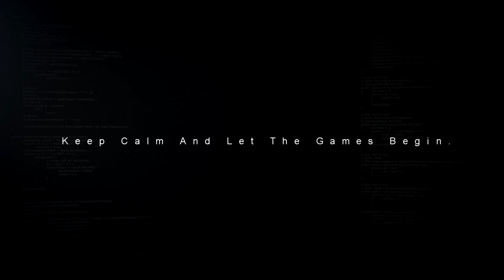BOOM! BIG BASH - Official Announce Big Ant Studios & Cricket Australia NEW Cricket Game (2018) HD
Here comes the BOOM! Exciting news from Big Ant Studios today with the first official Big Bash console game coming soon. Coming to PlayStation 4, Xbox One, Switch and PC!

Big Ant Studios, Australia’s leading sports game developer, has today announced Big Bash Boom, which has been developed in collaboration with Cricket Australia.

Perfect for the whole family, Big Bash Boom mixes all the big hitting thrills of T20 cricket with instantly accessible arcade action.

Anyone, anywhere, will be able to jump in and be hitting the ball like a pro with Big Bash Boom, which is fully licensed and includes all teams and players featured in this year’s KFC BBL and rebel WBBL – meaning fans can take control of their favourite players.

Fully licensed with all your favourite Big Bash heroes, teams, and mascots, Big Bash Boom is this summer’s arcade blast for the whole family!